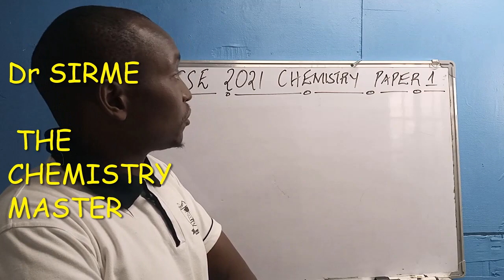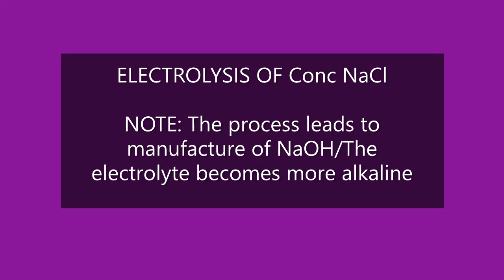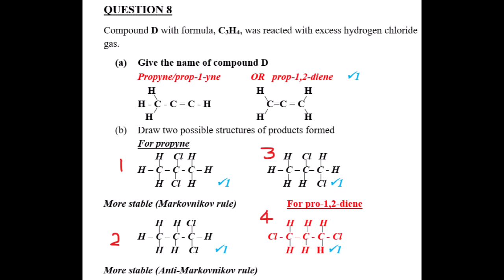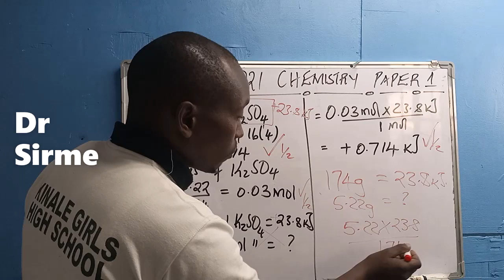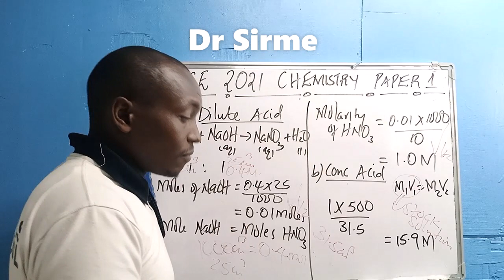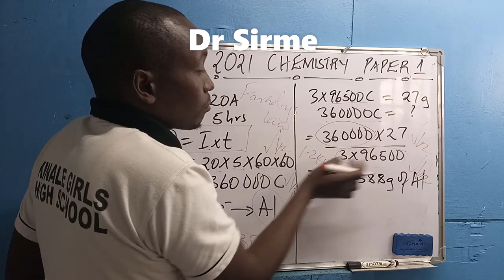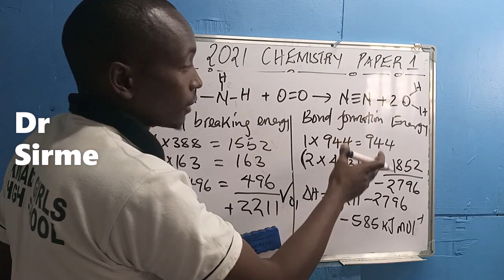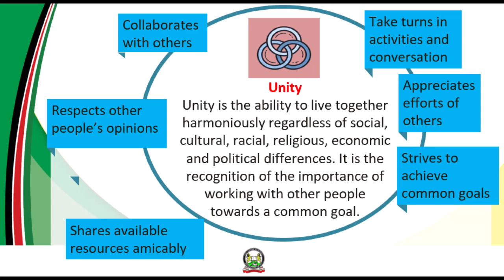KCSE 2021 CHEMISTRY PAPER 1 REVISED By Dr Sirme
This video consists of a revised 233/1 - Chemistry paper 1 paper. This was the first chemistry theory paper for KCSE 2021; Done in March 2022.
The video contains some demonstration experiments to support the answers.
The first part consists of the questions then the discussed marking scheme follows.

Thank you for choosing my channel.

@emilia.science(Instagram)